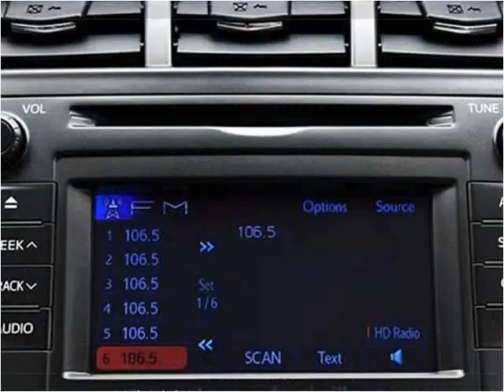2013 Toyota Prius V Used Cars Nashville TN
This 2013 Toyota Prius V is available from MotorCars of Nashville.